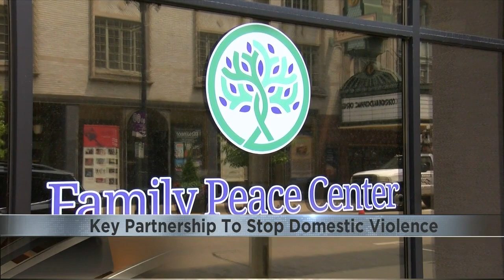City of Rockford partnership aims to provide more resources for domestic violence victims